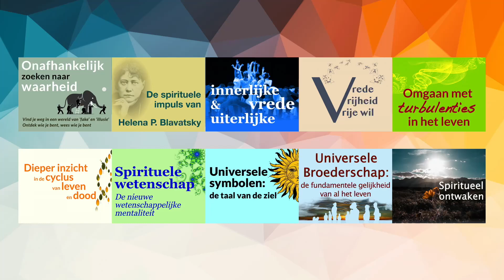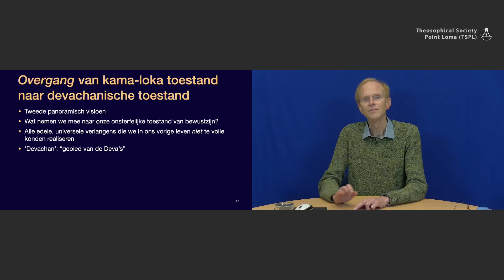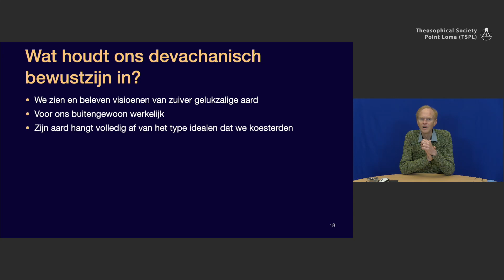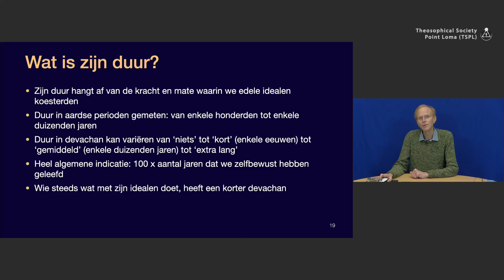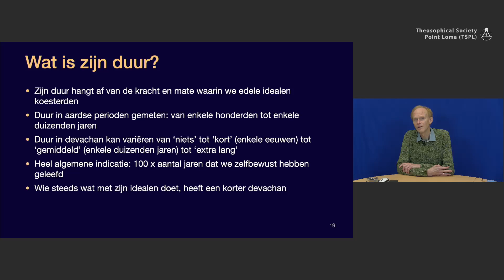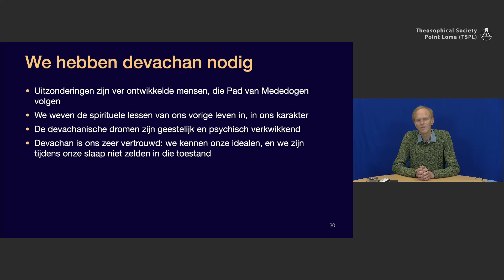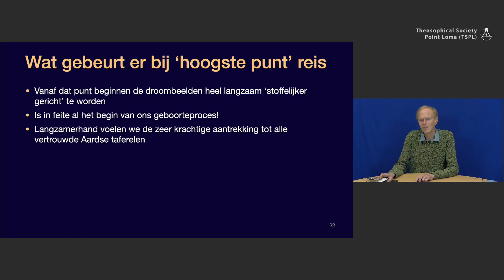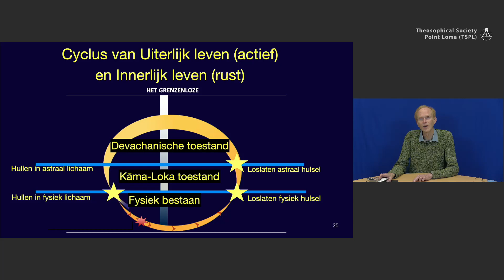Leren bewust te sterven (2/3): Ons devachan en onze wederbelichaming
Lezingtitel: Leren bewust te sterven (2/3): Ons devachan en onze wederbelichaming
Chapter list:
00:00:00    Begin
00:18:29    Deel 2: Ons devachan en onze wederbelichaming
00:20:42    Wat houdt ons devachanisch bewustzijn in?
00:23:10    Wat is de duur van devachan?
00:27:36    We hebben devachan nodig
00:31:32    Onze Hogere Natuur reist innerlijk
00:36:57    Sterven in devachan, voorbereiden fysieke geboorte
00:38:47    Laatste fase wedergeboorte
00:43:24    Vragen
End list
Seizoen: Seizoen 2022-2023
Lezingserie: Dieper inzicht in de cyclus van leven en dood
Presentator: Henk Bezemer
Lezingdatum: 11 januari 2023
Speeltijd: 57'51